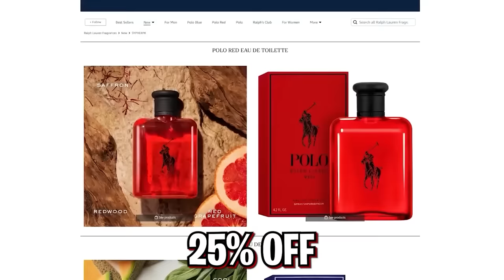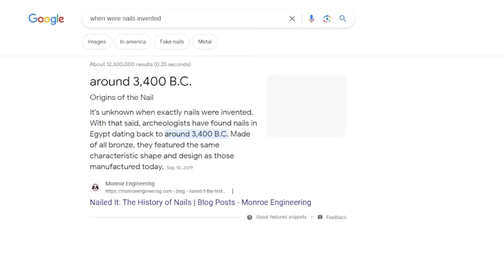I Went UNDERCOVER in a SEASON 4 Fashion Show!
🌟 Socials 🌟